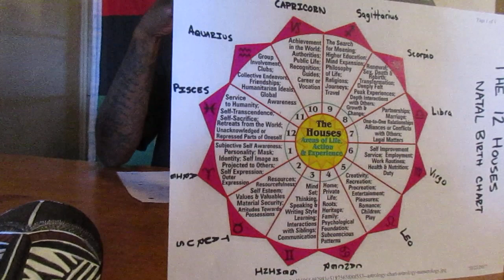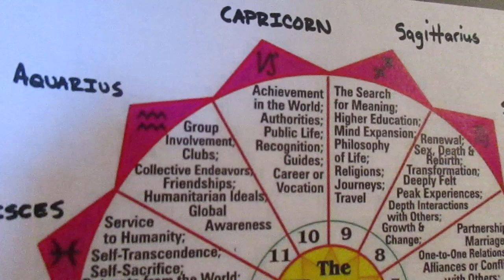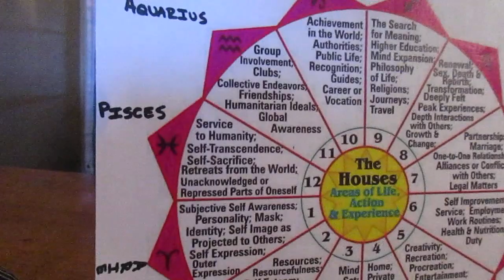PURPOSE OF EARTH SCHOOL: METAPHYSICS/SPIRIT SCIENCE 101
King Namer lecture on metaphysics and spirit science